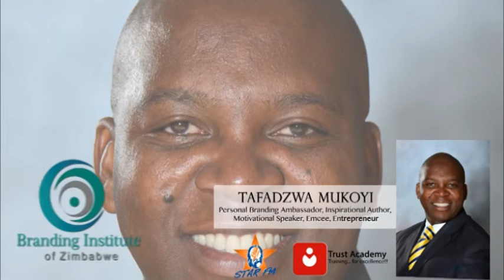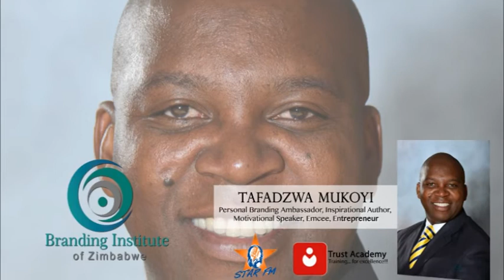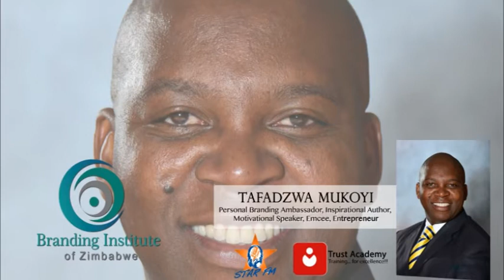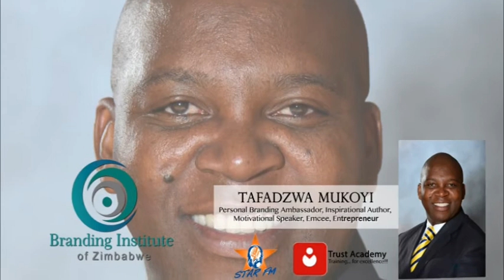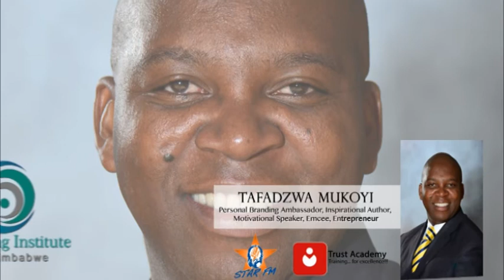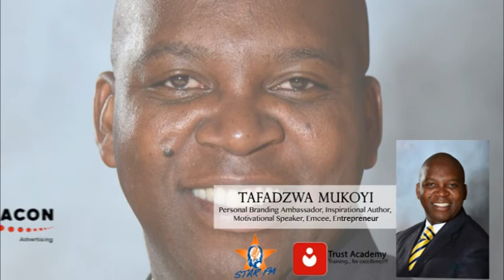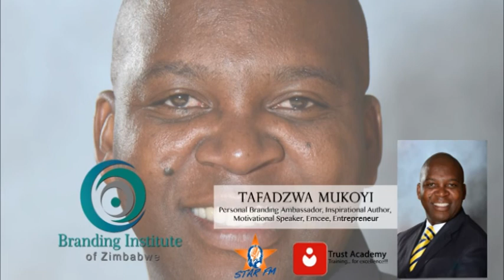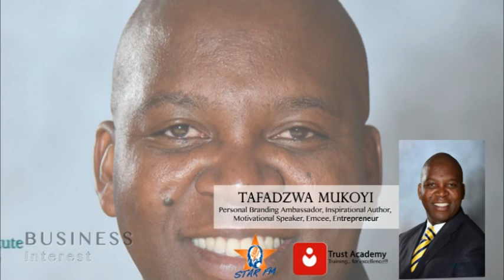StarFM Tafadzwa Mukoyi